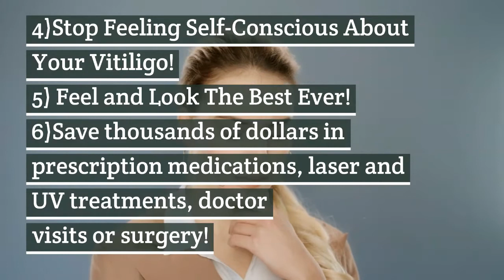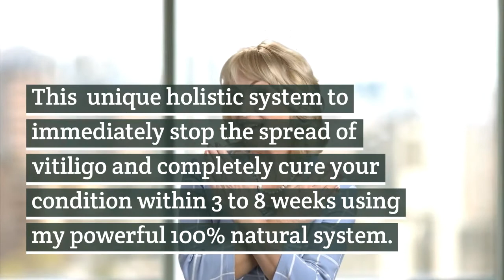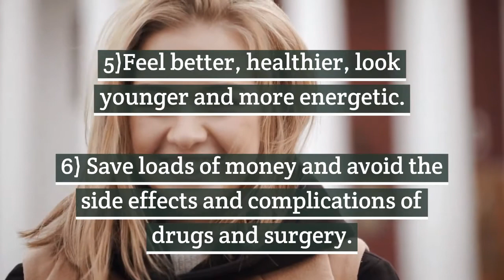How to cure Vitiligo Permanently and Naturally ?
Link :- Cured Your  Vitiligo Permanently and Naturally In Just 2 Months!

Having fertile problems? Get pregnant naturally . visit here.
No Matter What The Causes of Your Infertility Are, You Can Start Using This Powerful System RIGHT NOW To Pave Your Way To Natural Healthy Pregnancy!